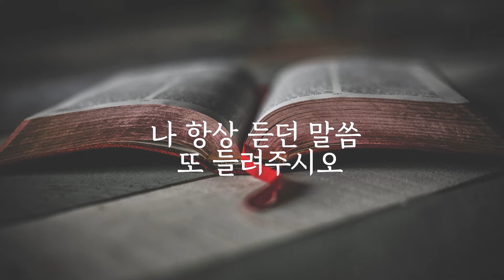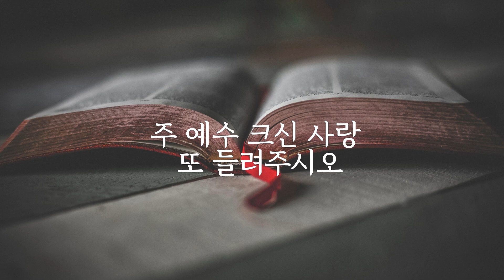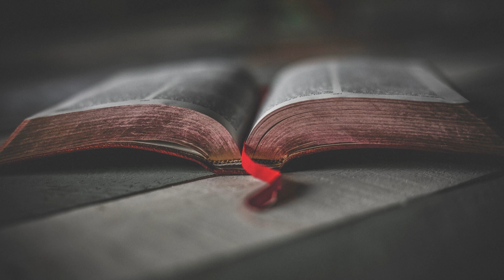주 예수 크신 사랑-찬송가205장/찬양 마음과마음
★찬송가를 전해 드리는 은혜로운 찬송가 채널입니다
★ 부족한 저희들이 주님을 찬양 할 때   많은 성도님들께서 기도 해 주시는 것에 진심으로 감사를 드립니다  여러분들의 기도와 응원의 댓글은 마음과마음에게 큰 힘이 됩니다.온전히 주님을 찬양하는데 지치지 않도록 많은 기도 부탁드립니다

Praise/ Couple Duet Heart to Heart ( Seok-beom Iim, Yoo-cheong Chae)